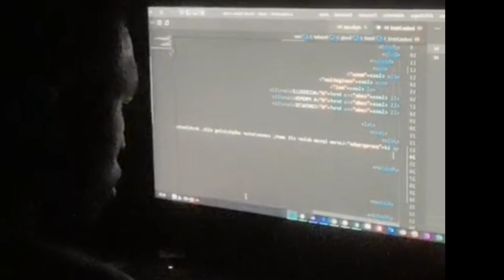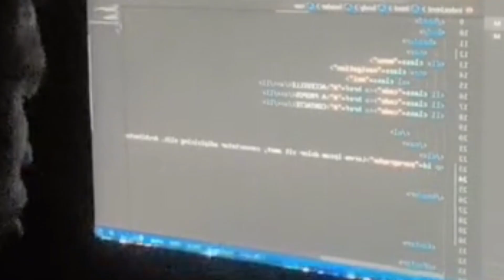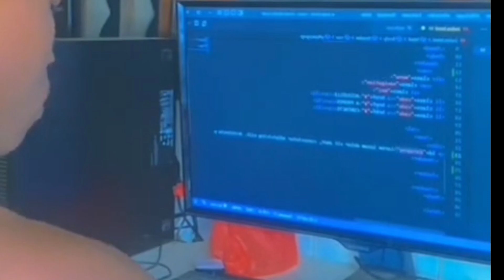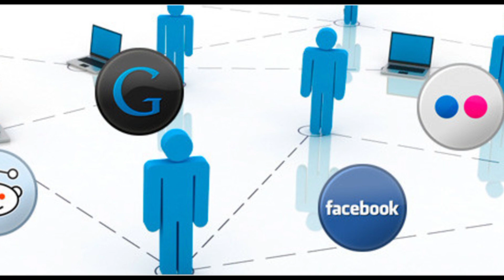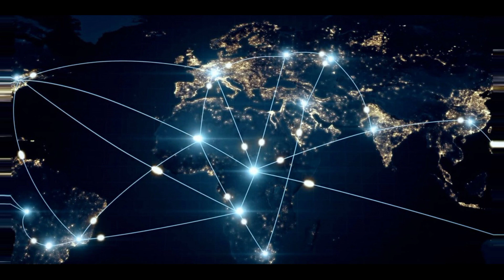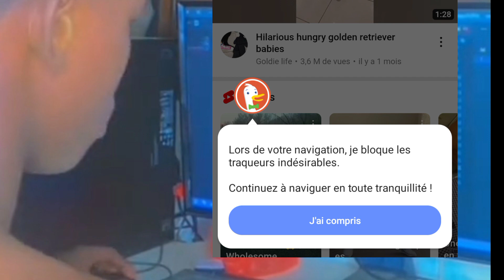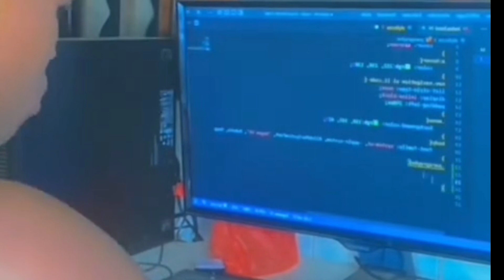Les inconvénients de nouvelles technologies ||| yaw mi daan def lii ba ko😵